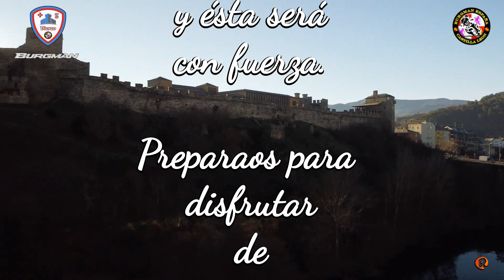PROMOCIONAL BURGMAN BIERZO 2023